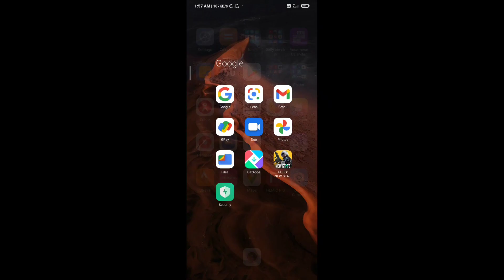Gamer Ansary Playing PUBG NEW State with spin and got legendary Guitar skin